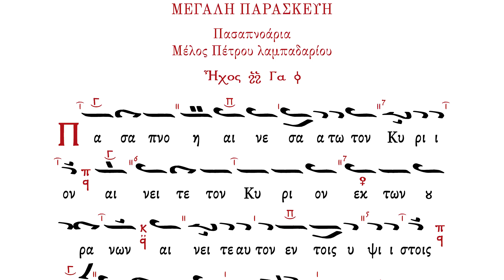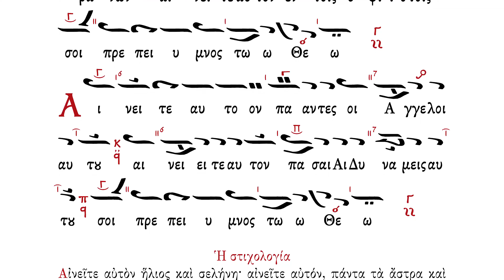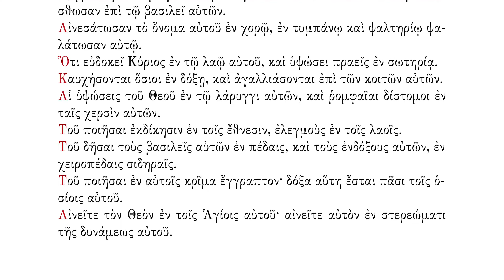Πασαπνοάρια καὶ Στιχολογία | Μεγάλη Παρασκευή | Official Music Score Video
Οἱ Αἶνοι.
Ἦχος γ´. Ψαλμὸς ρμη´.
Πᾶσα πνοὴ αἰνεσάτω τὸν Κύριον. Αἰνεῖτε τὸν Κύριον ἐκ τῶν οὐρανῶν, αἰνεῖτε αὐτὸν ἐν τοῖς ὑψίστοις. Σοὶ πρέπει ὕμνος τῷ Θεῷ.

Αἰνεῖτε αὐτόν, πάντες οἱ ἄγγελοι αὐτοῦ· αἰνεῖτε αὐτόν, πᾶσαι αἱ δυνάμεις αὐτοῦ. Σοὶ πρέπει ὕμνος τῷ Θεῷ.

Στιχολογία.

Αἰνεῖτε αὐτόν, ἥλιος καὶ σελήνη· αἰνεῖτε αὐτόν, πάντα τὰ ἄστρα καὶ τὸ φῶς.

Αἰνεῖτε αὐτόν, οἱ οὐρανοὶ τῶν οὐρανῶν, καὶ τὸ ὕδωρ τὸ ὑπεράνω τῶν οὐρανῶν· αἰνεσάτωσαν τὸ ὄνομα Κυρίου.

Ὅτι αὐτὸς εἶπε, καὶ ἐγενήθησαν, αὐτὸς ἐνετείλατο, καὶ ἐκτίσθησαν.

Ἔστησεν αὐτὰ εἰς τὸν αἰῶνα, καὶ εἰς τὸν αἰῶνα τοῦ αἰῶνος·πρόσταγμα ἔθετο, καὶ οὐ παρελεύσεται.

Αἰνεῖτε τὸν Κύριον ἐκ τῆς γῆς, δράκοντες καὶ πᾶσαι ἄβυσσοι.

Πῦρ, χάλαζα, χιών, κρύσταλλος, πνεῦμα καταιγίδος, τὰ ποιοῦντα τὸν λόγον αὐτοῦ.
Τὰ ὄρη καὶ πάντες οἱ βουνοί, ξύλα καρποφόρα καὶ πᾶσαι κέδροι.

Τὰ θηρία καὶ πάντα τὰ κτήνη, ἑρπετὰ καὶ πετεινὰ πτερωτά.

Βασιλεῖς τῆς γῆς καὶ πάντες λαοί, ἄρχοντες καὶ πάντες κριταὶ γῆς.

Νεανίσκοι καὶ παρθένοι, πρεσβύτεροι μετὰ νεωτέρων· αἰνεσάτωσαν τὸ ὄνομα Κυρίου, ὅτι ὑψώθη τὸ ὄνομα αὐτοῦ μόνου.

Ἡ ἐξομολόγησις αὐτοῦ ἐπὶ γῆς καὶ οὐρανοῦ, καὶ ὑψώσει κέρας λαοῦ αὐτοῦ.

Ὕμνος πᾶσι τοῖς ὁσίοις αὐτοῦ, τοῖς υἱοῖς Ἰσραήλ, λαῷ ἐγγίζοντι αὐτῷ.

ᾌσατε τῷ Κυρίῳ ᾆσμα καινόν, ἡ αἴνεσις αὐτοῦ ἐν ἐκκλησίᾳ ὁσίων.

Εὐφρανθήτω Ἰσραὴλ ἐπὶ τῷ ποιήσαντι αὐτόν, καὶ υἱοὶ Σιὼν ἀγαλλιάσθωσαν ἐπὶ τῷ βασιλεῖ αὐτῶν.

Αἰνεσάτωσαν τὸ ὄνομα αὐτοῦ ἐν χορῷ, ἐν τυμπάνῳ καὶ ψαλτηρίῳ ψαλάτωσαν αὐτῷ.

Ὅτι εὐδοκεῖ Κύριος ἐν τῷ λαῷ αὐτοῦ, καὶ ὑψώσει πραεῖς ἐν σωτηρίᾳ.

Καυχήσονται ὅσιοι ἐν δόξῃ, καὶ ἀγαλλιάσονται ἐπὶ τῶν κοιτῶν αὐτῶν.

Αἱ ὑψώσεις τοῦ Θεοῦ ἐν τῷ λάρυγγι αὐτῶν, καὶ ῥομφαῖαι δίστομοι ἐν ταῖς χερσὶν αὐτῶν.

Τοῦ ποιῆσαι ἐκδίκησιν ἐν τοῖς ἔθνεσιν, ἐλεγμοὺς ἐν τοῖς λαοῖς.

Τοῦ δῆσαι τοὺς βασιλεῖς αὐτῶν ἐν πέδαις, καὶ τοὺς ἐνδόξους αὐτῶν ἐν χειροπέδαις σιδηραῖς.

Τοῦ ποιῆσαι ἐν αὐτοῖς κρῖμα ἔγγραπτον· δόξα αὕτη ἔσται πᾶσι τοῖς ὁσίοις αὐτοῦ.

Αἰνεῖτε τὸν Θεὸν ἐν τοῖς ἁγίοις αὐτοῦ, αἰνεῖτε αὐτὸν ἐν στερεώματι τῆς δυνάμεως αὐτοῦ.